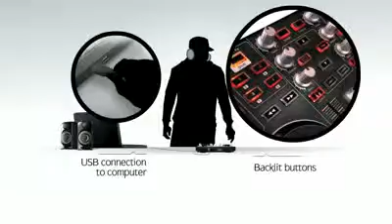ML 25452824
Video Migrado